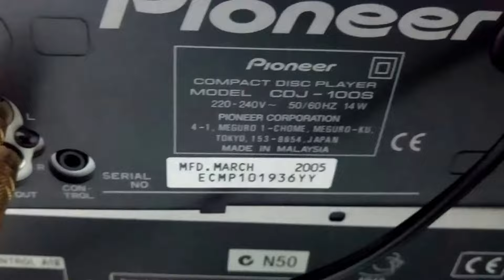PIONEER CDJ-100S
The Pioneer CDJ-100s Professional CD Player features slot loading for fast track cues and starts.